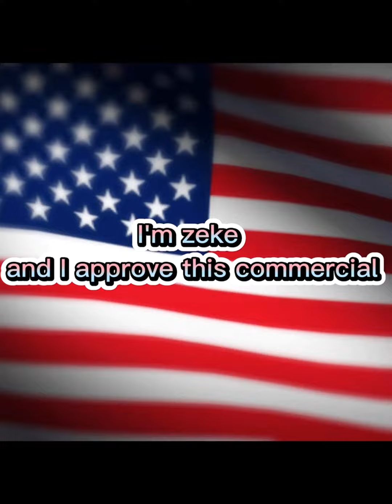Zeke: 2024: The Year We Make America Great Again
In this short video, Zeke the Beagle gives us a look into what he thinks will happen in 2024, the year we make America great again.

Zeke is a patriotic dog and his predictions reflect that. He thinks that in 2024, we will make America great again by fixing all the problems that have been plaguing us for the past few years. He has a lot of hope and confidence that President Trump and his team can get things done in a very short time frame. Watch the video to see what Zeke has to say and let us know what you think!